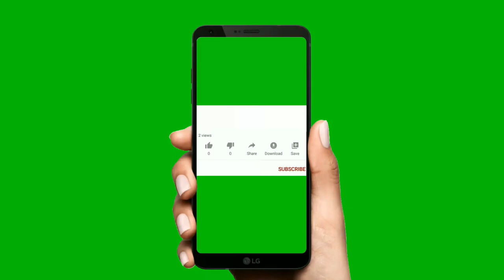6'9" tall girl waking in Seoul streets and underground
the tallest girl in south Korea waking in Seoul streets and underground